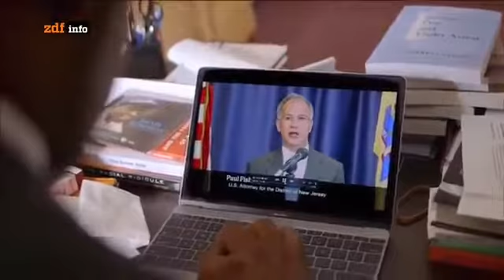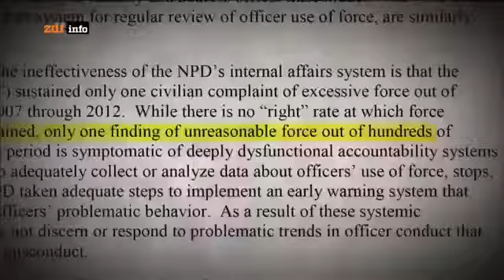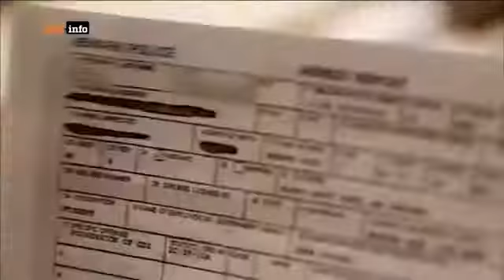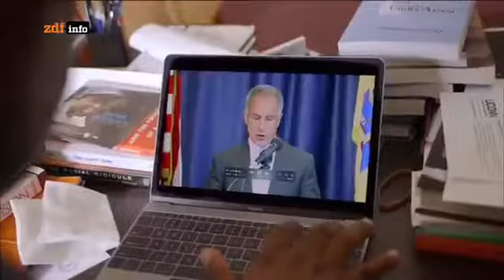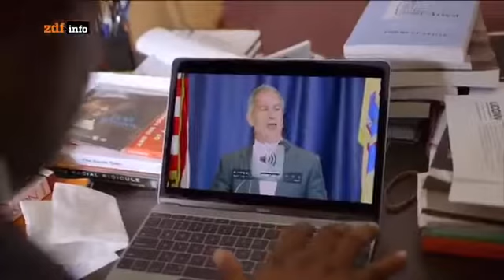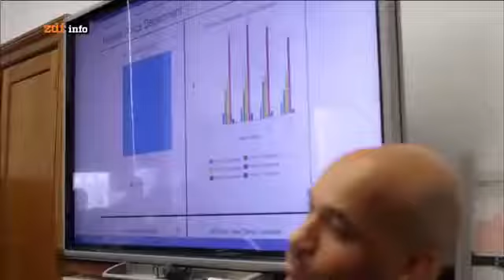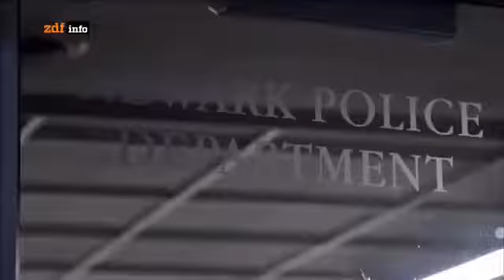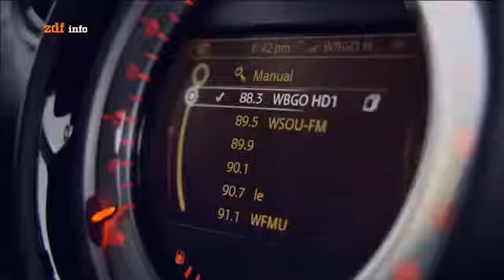[Doku] Polizeigewalt in den USA - Cops außer Kontrolle (komplett)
Die Debatte über Polizeigewalt gegen die schwarze Bevölkerung in den USA reißt nicht ab. Immer wieder kommt es zu rassistisch motivierten Übergriffen, nicht.

doku Polize - doku polizei [berlin-asylanten]. Doku Polizei 2015 - Einsatz für den Kriminaldauerdienst KDD DOKU memberi Anda kebebasan untuk .